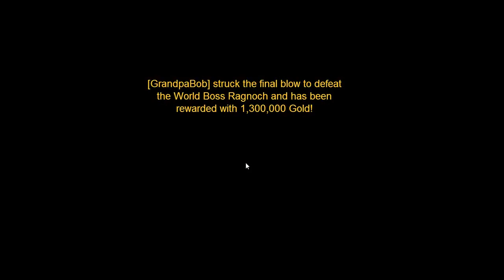Wartune World Boss Ragnoch Mage Rotation on Server 85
A way for a mage to do a respectable damage in World Boss with vouchers (no balens lol), one level 5 int potion, critical stats, thunderer and lightning bolt double attacks.
Audio: DJ Tiesto: "Adagio For Strings", "Just Be" and "Traffic"
Sofwares used: Bandicam, Free Video Joiner and Machete